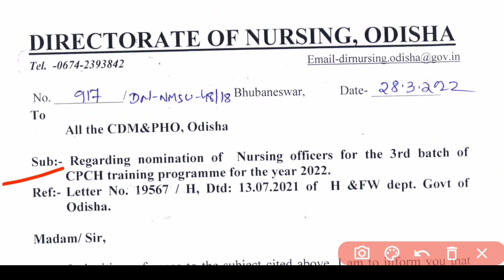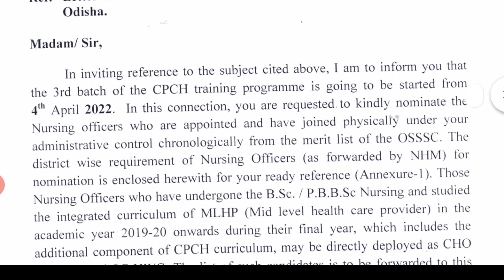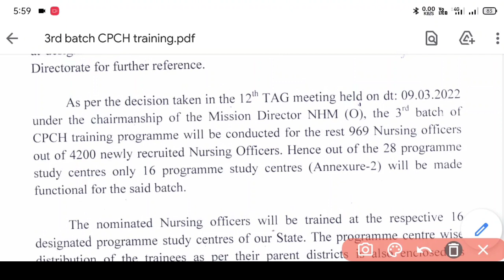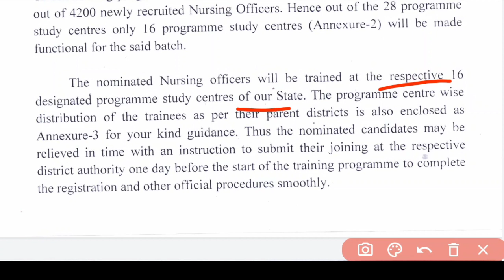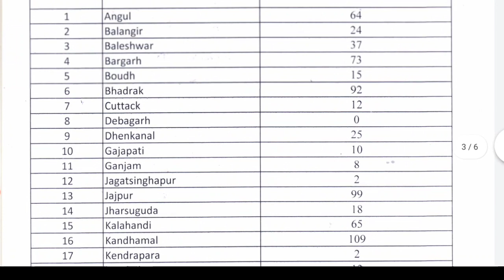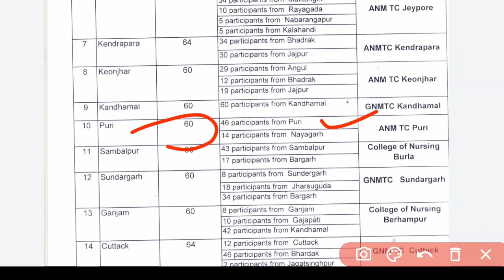OSSSC NURSING OFFICER 3RD BATCH CPCH TRAINING DATE RELEASED☺️4TH APRIL❗WATCH NOW☝️FULL DETAILS ✉️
A SMALL TRY TO HELP YOU PREPARATION FOR--::
AIIMS
ESIC
BSF
OSSSC
NHM
RRB
CHO
NORCET
PGI
NURSING QUESTIONS AND ANSWERS.
NURSING MCQ
NURSING COMPITATIVE EXAMS.
NURSING QUERIES.
NURSING ADMISSION.

Jay Jagannath 🙏🙏🙏